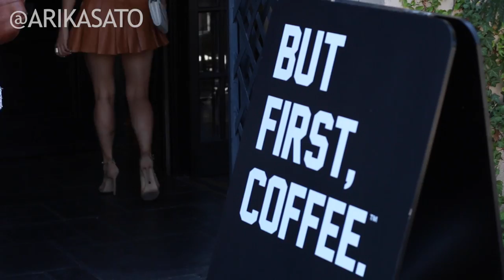A DAY IN THE GLAMLIFE ♡ A Chill Saturday ♡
HI LOVES!! So I wanted to kinda get creative with these lookbooks and decided to film "A DAY IN THE GLAMLIFE" video! :) Let me know what you guys think of them! :) I know I ate a lot of food during this day but I really wanted to capture fun moments of me doing something besides shooting (because that's pretty much what I do all day) besides go to the gym!

xo Arika

Special Thanks to @ryanbyryanchua for filming this for me!
Also special thanks to Alfred's/Elodie K boutique for letting us film in there! :)

I am actually wearing GUY TANG x BELLAMI EXTENSIONS! in 1c/#18
GET $5 off with my code: 'arika'